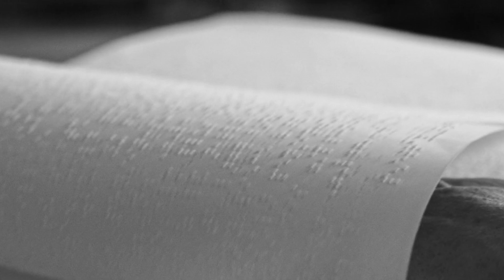HOBBES - Be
The sixth release from HOBBES' forthcoming album HOBBES I.